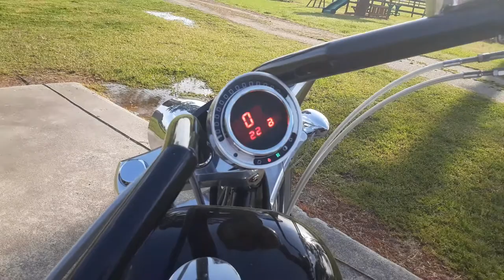Bigdog Ridgeback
05 bigdog Ridgeback